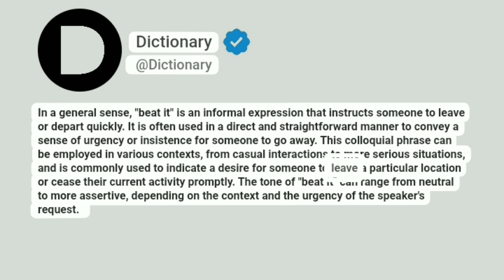Beat it Meaning In English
In a general sense, "beat it" is an informal expression that instructs someone to leave or depart quickly. It is often used in a direct and straightforward manner to convey a sense of urgency or insistence for someone to go away. This colloquial phrase can be employed in various contexts, from casual interactions to more serious situations, and is commonly used to indicate a desire for someone to leave a particular location or cease their current activity promptly. The tone of "beat it" can range from neutral to more assertive, depending on the context and the urgency of the speaker's request.